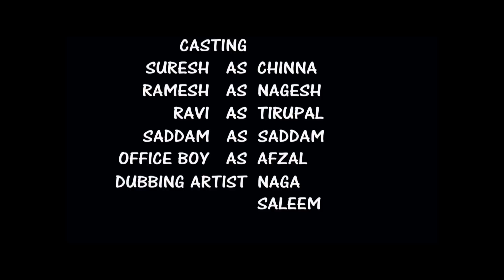DREAM||Telugu Short Film||Directed by Inthiyas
DREAM is a innovative short film in which a middle class person tries to fulfill his dream in dream.

CAST:
Inthiyas,Chinna,Nagesh,Saddam,Afzal,Tirupal.

CREW:
DOP           :Saddam,Nabi Khan
Editing       :Manohar
Producer   :Vaseem
Story          :Sreenu

Music,Screenplay,Direction:S.Inthiyas